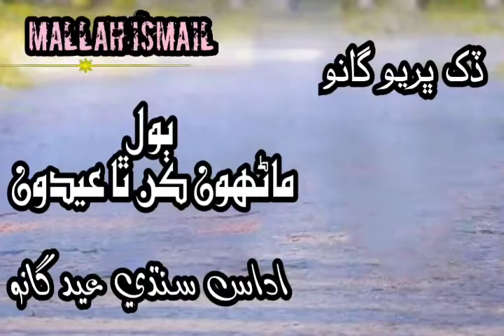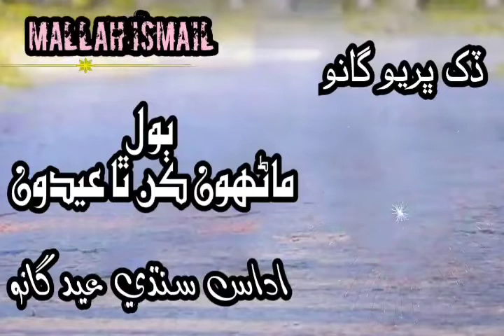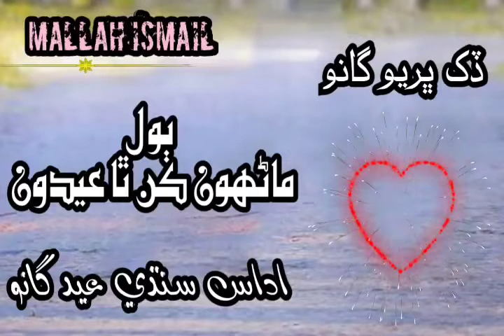Manho kan tha Eidon#Sindhi Eid Sad Song#Mallah Ismail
Manho kan tha Eidon#Eid Sad Song#Mallah​ Ismail

PAKISTANI SONGS

boys attitude songs
boys attitude punjabi,

😥😥 New  Video,

 2021,
,heart touching Song,
hindi songs ,

New Video,
💖 New  Video 💖,

 video Tamil
,Dialogue

bao rami mood off,song

vip song,
love song video,
love songs,

sad video

breakup song,

romantic song

romantic  song,

Keep Supporting 💪🏻
Keep Loving ❤
Keep Sharing ⤴